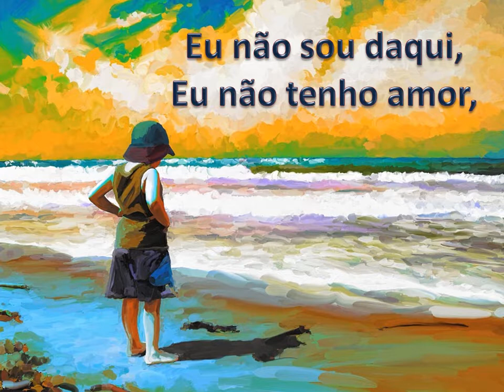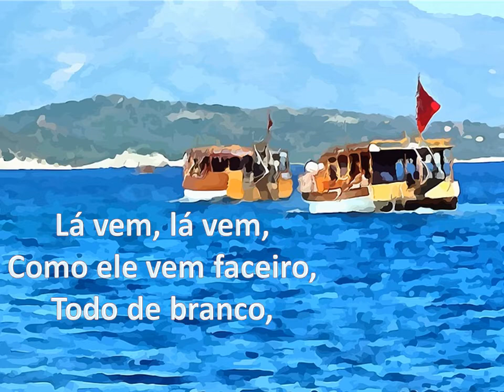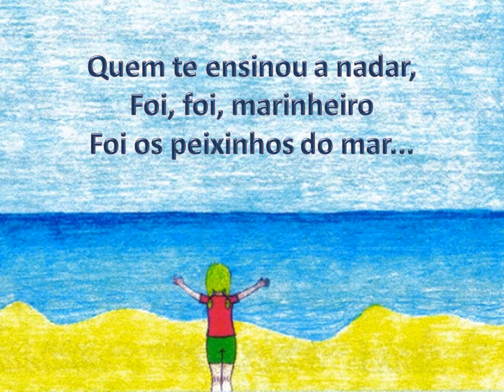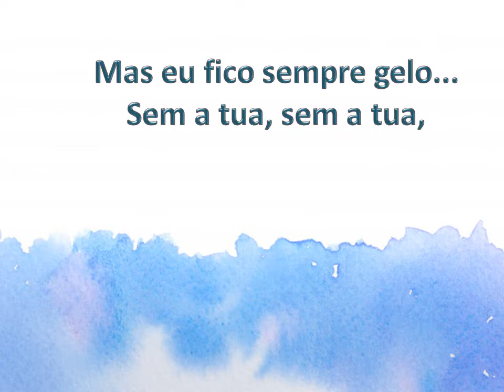Canções e imagens do mar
Animação musical apresentando canções folclóricas que tem o mar como tema: marinheiro só, Peixinhos do mar, Peixe vivo. Maneira cantante de instigar canções do folclore brasileiro.